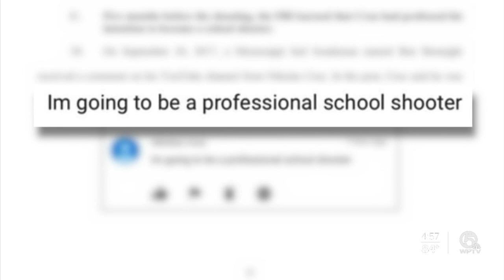Parkland father Andrew Pollack files lawsuit against federal government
Just days ahead of the second anniversary of the Parkland tragedy, the parents of one of the victims have filed a new lawsuit against the federal government.